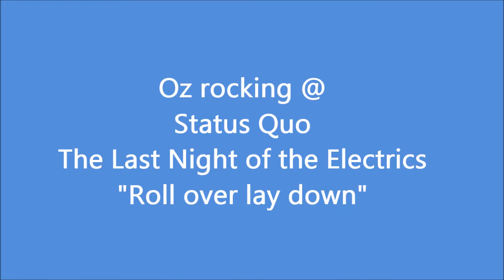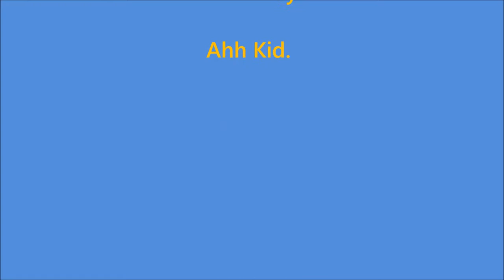OZ rocking @ Status Quo The last of the Electrics. 1.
Oz T Gopher rocking along to Status Quo, live @ the Barclaycard arena Birmingham on 16/12/16."Roll over lay down."